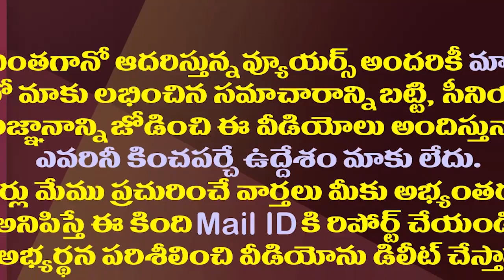జగన్ కు పాత ప్రత్యర్ధులతో పోరు తప్పేలా లేదే| CM Jagan Will Have To Face Old Political Enemies Alone